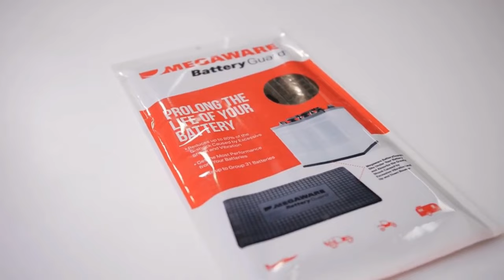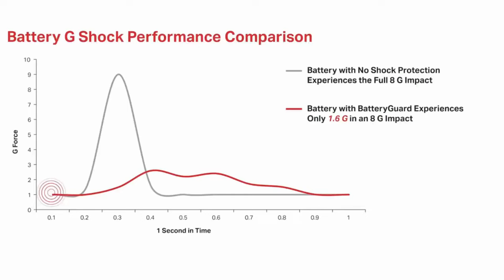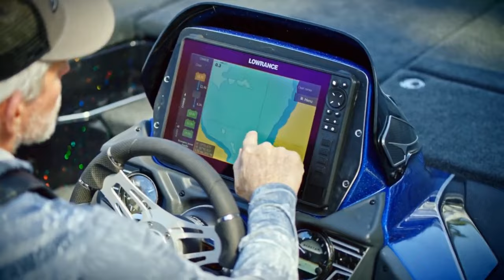Bass Edge Episode 414 | Cooper Gallant - 2024 Bassmaster Classic Qualifier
What a great year!

Bass Edge rounds out 2023 with a final episode interviewing BASS Elite Series Pro and 2024 Bassmaster Classic Qualifier, Cooper Gallant, in the feature angler spotlight.

Bass Edge Host Kurt Dove breaks down what techniques Cooper is having most success within his fishing.

Cooper dives into map study and the importance of understanding the fundamentals of bass fishing including seasonal behavior patterns while implementing new sonar technologies into his strategies of fishing.  Listeners also learn about how Cooper tackles being on the road for so many months through the year and how an obsession with the sport helps his success.

Lastly, Kurt asks Cooper some of the best places to fish in Ontario and you might be surprised of the largemouth fishery he exposes!

In the opening of the show Kurt breaks down the new MLF/BPT qualification movement, and the last 2024 Bassmaster Classic Qualifier from the Bassmaster Team Series being a history maker in the sport.

00:00 Bass Edge Radio Episode 414
0:01:18 Kurt's Industry Highlights
0:08:55 Feature Angler Spotlight - Cooper Gallant
0:56:29 Episode Highlights and Recap

- Use Code BASSEDGE for some savings!